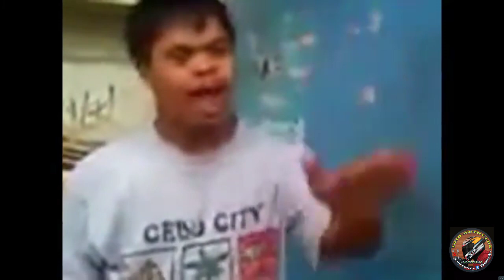bakit sa kaliwa naka signal si boss